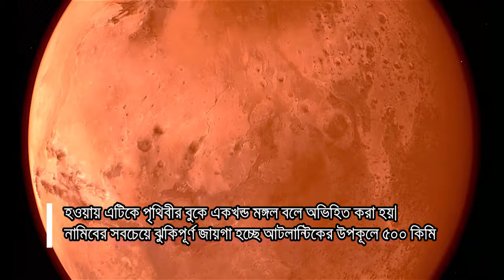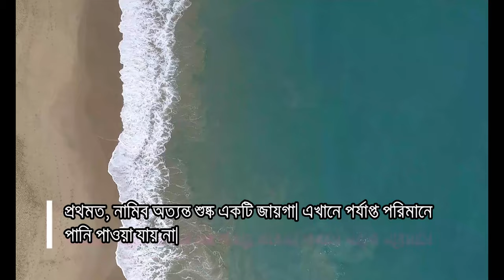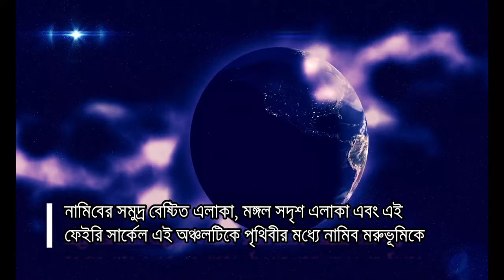নামিব মরুভূমি পৃথিবীর বুকে একখন্ড মঙ্গল। সাগর মরুর আলিঙ্গন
নামিব মরুভূমি পৃথিবীর বুকে এক অনন্য স্থান।
যেখানে সাগর এবং মরুভূমি এক সাথে মিলিত হয়েছে।
প্রতিকূল আবহাওয়া এই অঞ্চলকে মঙ্গল এর নেয় তৈরি করেছে।

ভিডিওটি দেখে কেমন লাগলো কমেন্ট করে জানান।